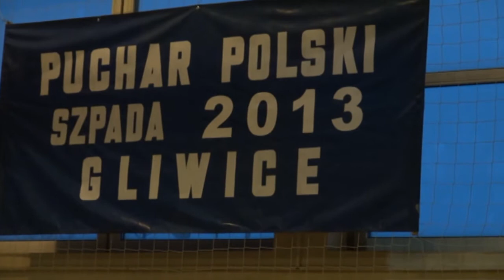Mateusz Nycz 2013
Mateusz Nycz to kolejna nadzieja gliwickiej szermierki na olimpijski medal. Ostatnio jednak nie było o nim głośno, bo podopieczny Macieja Chudzikiewicza postanowił  zostać zawodowym żołnierzem. Nie będzie mu to jednak przeszkadzać, aby dalej bronić barw Piasta jako szermierz.